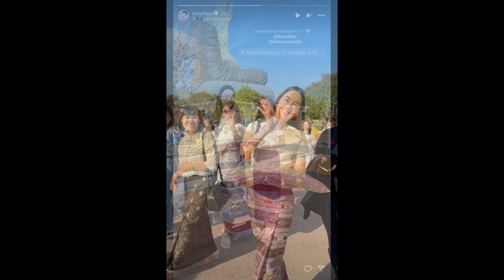นางเอกดังร่วมงานบุญกฐิน สรุปยอดออกมาถึงกับอึ้งไม่คิดว่าจะเยอะขนาดนี้